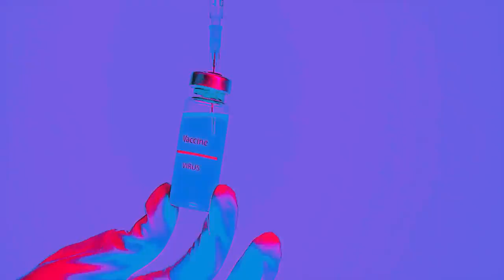Happy Halloween 3 - (Shot Clinic/BirdMan) - Sticky Tape Records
Happy Halloween from Sticky Tape Records!
BirdMan on Vocal/Sample and Creepy Video Actor.
Scotty S.J. on Low Fi Synth, Drum Synth and Creepy
Video Director.